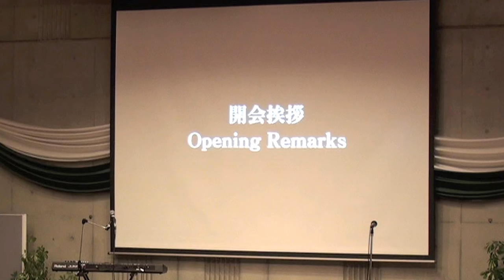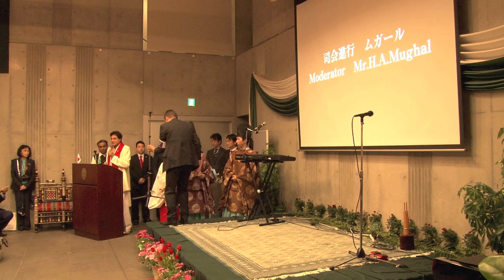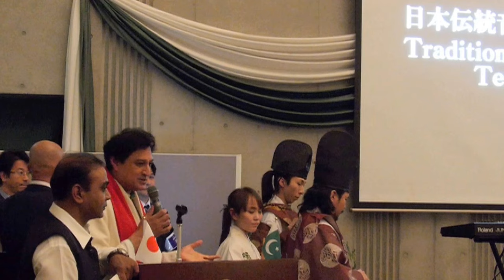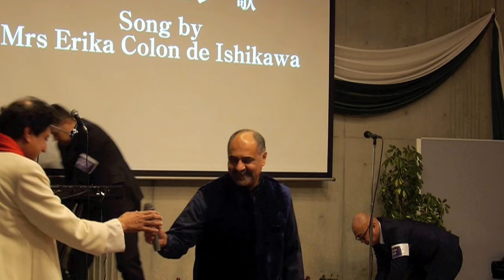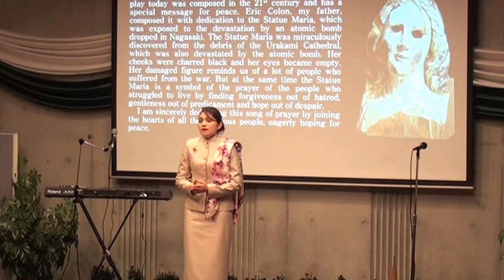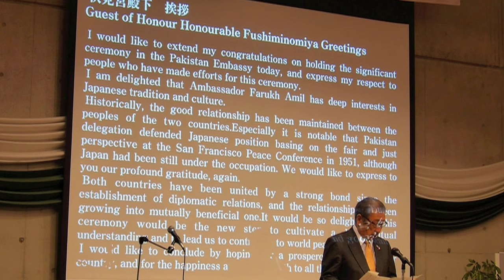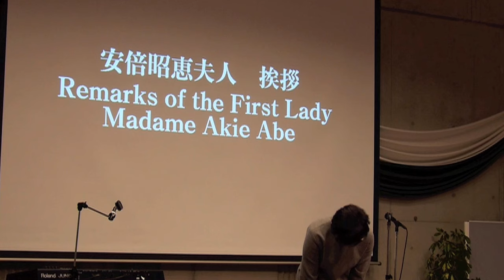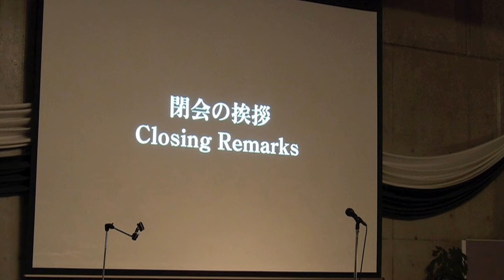Pakistan Embassy Tokyo Inter-faith Harmony Event 2016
この度、パキスタン大使館にて世界平和祭典を開催させて頂きました。
この祭典は数千年の歴史を持つ熊本県幣立神宮にて執り行われた人類和合、世界平和を祈願する五色神祭に倣い、世界に向けて異民族、異宗教が一同に集う祭典です。
幣立神宮で執り行われた五色神祭には、安倍昭恵夫人、皇族から伏見宮殿下などもご臨席賜り、五色神としてムガール帝国の末裔であるパキスタン出身のムガール氏、フランスの名門貴族の男爵でもあり、文部科学大臣賞受賞されたマークエステル氏、日本からは松下政経塾初代塾頭、上甲晃氏など錚々たるメンバーが五色神を務めました。
今回、幣立神宮の春木宮司にご承認頂き、パキスタン大使館にて【パキスタンと日本の縁結び】と題しまして、祭典を執り行う事に相成りました。
また、今回も五色神祭にご臨席賜った安倍昭恵夫人、伏見宮殿下、マークエステル氏、ムガール氏、上甲氏、春木宮司も参加され、各大使館より多くの大使がご臨席賜りました。
祭典では、日本伝統音楽である天地雅楽の生演奏、パキスタン伝統音楽、ベネズエラ大使夫人の歌ムガール ユリナの歌などを披露致しました。
また、安倍昭恵夫人や伏見宮殿下から世界平和のメッセージ
さらに、五色神の皆様からもメッセージを頂きました。
パキスタン大使館にて他国の大使をお招きし、さらに現総理夫人、皇族の方々がご参列頂くイベントはかつて歴史にございませんでした。
Connecting Pakistan Japan through Message of Peace and Harmony in Faith, Art and Culture.
The Pakistan Embassy Tokyo in collaboration with the Japanese NPO Japan Media Vision organized an Event under theme of “Connecting Pakistan Japan through Peace and Harmony in Faith Art and Culture” to promote peace and harmony. The Event was attended by prominent Parliamentarians including Mr. Antonio Inoki and Mr. Makoto Oniki, people from different faiths (Tokyo Jami Imam )Muhammad Rasit, (Shinshojouji temple Tokyo )
Chief Buddhist Priest Yoshida Nikko, Kumamoto Heitate Shrine Shinto Priest Haruki Shinya and Catholic Priest Mukengeshayi Matata) leading Interfaith Scholars, Heads of Mission, diplomats, notable members of Civil Society, the Media and students of international School of Sacred Heart and Aoyama Gakuin.
Honourable First Lady Akie Abe and respectable Mr. Fushimi Hiroaki Denka graced the occasion as Chief Guest and Guest of Honor respectively.
The Event commenced with National Anthems of Pakistan and Japan followed by spiritual music of famous singer Abida Parveen, traditional Japanese music　( Tenchi Gagaku by Rev.Kazuya Kujime and Group), songs by Mrs. Erika Colon de Ishikawa and Ms. Mughal Yurina. Later, representatives of different faiths and interfaith scholars read the messages of peace. The Chief Guests presented letters of appreciation to 5 Inter-faith Scholars.
Multiculturalism Encouragement to
(Goshiki-jin)
1.Marcestel Make France
2.Joe Iron Eagle USA
3.Judith Carpenter Australia
4.Joko Akira Japan
5.Humayun Mughal Pakistan
Mrs. Akie Abe expressed her deep pleasure and appreciation for the commendable efforts of the Pakistan Embassy and stated that it was essential to nurture and promote message of unity, interfaith and peace.
Mr.Fushimi Hiroaki Denka highlighted deep-rooted relationship between the peoples of the two countries and especially underlined Pakistan’s position on treating Japan with dignity and respect at the San Francisco Peace Conference in 1951. He expressed hope that the Ceremony would be the new step to cultivate a deep mutual understanding and contribute to the World Peace.
Ambassador Farukh Amil highlighted Quaid-e Azam’s (Founder of Pakistan Muhammad Ali Jinnah) vision of moderate, democratic, pluralist and tolerant Pakistan that is inclusive of all religions, ethnicities especially minorities. He said the present wise and democratic leadership was committed to the vision of Quaid- e- Azam Muhammad Ali Jinnah and taking concerted measures to promote interfaith harmony and dialogue.